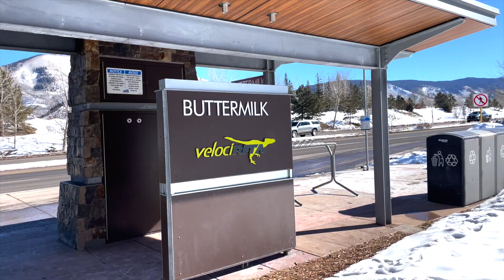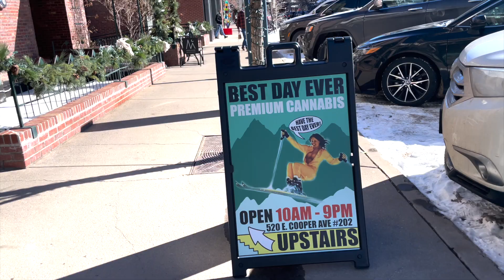ASPEN TRAVEL VLOG: Self-Care Solo Travel Day & What It’s Like to Take a Skiing Lesson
ASPEN WEEK IN MY LIFE | self-care solo travel day & first time skiing EVER

In this video, I'm sharing with you my first time skiing ever in Aspen at SnowMass. I'll tell you what it's like trying skiing for the first time and show you around the cutest ski town: ASPEN! I'll take you with me on a solo travel self-care day in Aspen.

I'm Jen, I work in PR as a Health & Wellness Media Specialist in NYC & am obsessed with all things self-care & workout classes. I am a lifestyle and wellness podcaster and Youtuber living in New York City. Trying to live my happiest & healthiest life, mentally and physically, and help you guys do the same!

($25 Off with Code: JENLAUREN)